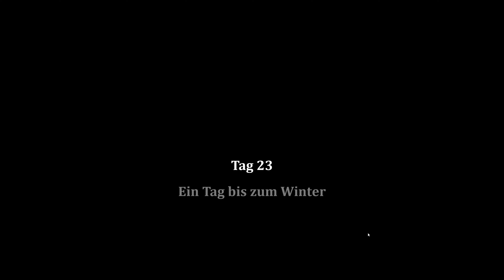BELLWRIGHT - #17: Wasser und Kupfer! 🔨 Gameplay Deutsch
►Titel: Bellwright
►Genre: Aktion, Rollenspiel, Simulationen, Strategie, Early Access
►Entwickler: Donkey Crew
►Publisher: Donkey Crew, Snail Games USA
►Franchise: Donkey Crew
►Veröffentlichung: 23. Apr. 2024
►Veröffentlichungsdatum für Early Access: 23. Apr. 2024